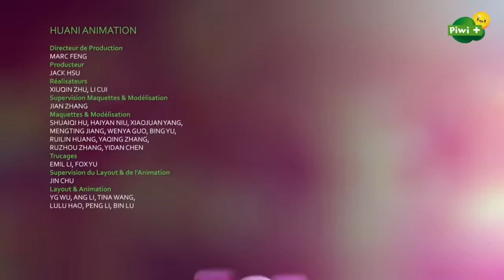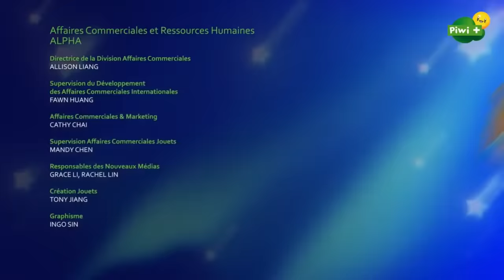SUPER WINGS - Episode entier "Le jeu du tour du monde" S5 - CANAL+kids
Paré au décollage avec la saison 5 des Super Wings ! Partez en mission avec Jett, Jimbo, Dizzie, Jérôme, Paul, Bello et toute la bande qui s'agrandit cette saison avec les Super Minis et de nouveaux Super Amis. Découvrez de nouveaux pays ! La tour de contrôle leur donne plein de colis à livrer aux quatre coins du monde ! Attachez votre ceinture et partez à l'aventure !